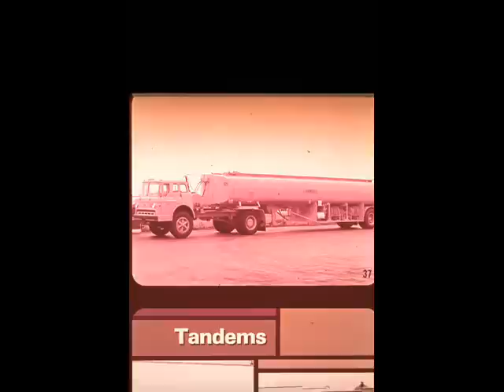'62 Ford Heavies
'62 Ford Heavy Trucks